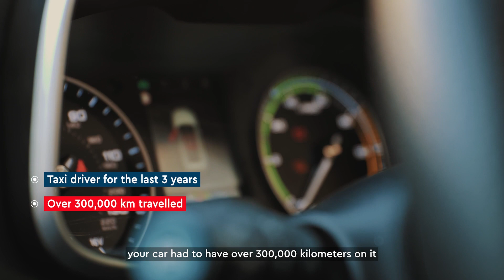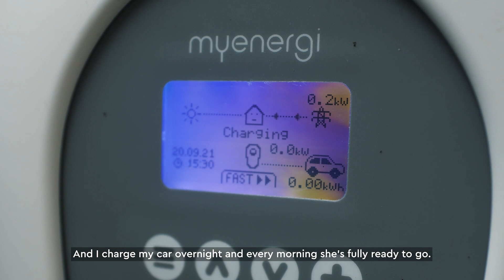Electric Taxis with FREE NOW - Part 2: Costs, Grants & Savings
In the video Derek Reilly from EV Review Ireland chats with FREE NOW Eco Driver Noel and discusses the costs, grants he availed of and the savings he is making every week.

They have made a pledge to support as many of their FREE NOW drivers to transition to EVs as possible. This series will provide expert knowledge combined with exclusive insights from several FREE NOW EV Drivers. We will cover everything you need to know if choosing an EV for taxi driving, from grants to vehicle recommendation and from range to best time to charge.

I review all types of electric vehicles and remember, if you think an EV is for you, leave it to me to review.

Derek and EV Review Ireland are also on Twitter